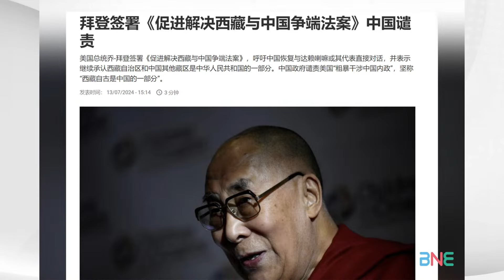拜登簽署「涉藏爭端法」力圖助印度抑制中國！賴岳謙：莫迪恐遭俄羅斯教訓，懼怕中國拒絕回應，美國又跑空！@BNETVNZ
主持人：三妹
连线嘉宾： 时事评论员 赖岳谦

🔈今日话题：
24小时内中国对美两次摊牌:暂停核武控制谈判!反制美国官员!
不是蠢就是坏？！拜登签署《促进解决西藏-中国争端法》!
给钱!特朗普称台湾应支付“保护费”卓荣泰:愿意承担责任(保护费)!
互别苗头!中俄2024南海联合军演实弹模拟摧毁敌方潜艇!
继靶船后北部湾有残骸落海!中国试射新型导弹？
美国“咆哮者”电战机落入南海杀手网!中国靠它抢占优势!
拜登阳了跟班跑了?泽连斯基不再提先决条件与俄和谈！
日本被曝计划挪用俄罗斯遭冻结资产 援乌数十亿美元
F-35全家族型号云集日本! 多名日本政要密集访华!
中国造船业上半年拿下全球7成订单 船企:订单排到2028年!
从韩国到芬兰 美国造船业在寻找“冤大头”的路上越走越远?

三妹唯一社交平台微博：Summer不要冬天

【 新西兰时间晚5点 - 6点开播 （周四 新西兰时间 17：00 / 北京时间13：00 / 澳洲悉尼时间16：00 布里斯班时间：15：00 /吉隆坡时间13：00 / 伦敦时间 06：00 /美国西岸时间  22:00 /美国东岸时间  01:00】